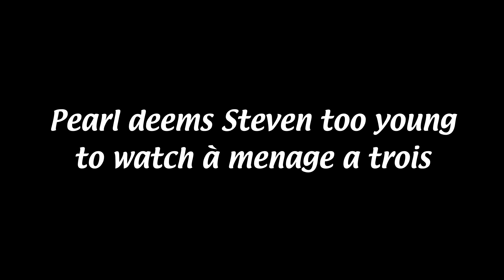It's Always Sunny In Beach City: "Coach Steven" 2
Alternate title card for Steven Universe episode "Coach Steven"